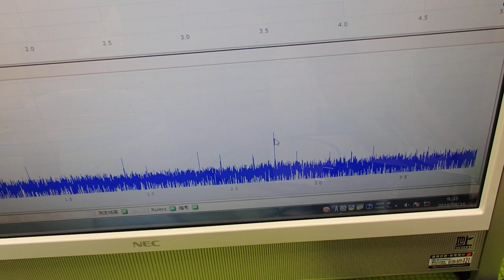超音波の伝搬状態を測定・解析・評価する技術